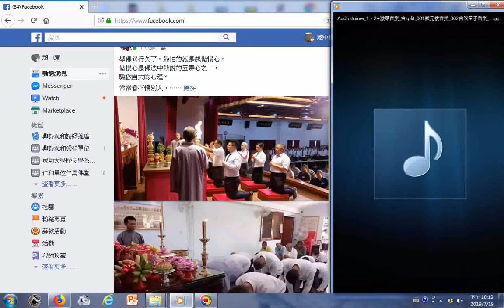學佛修行久了，最怕的就是起傲慢心